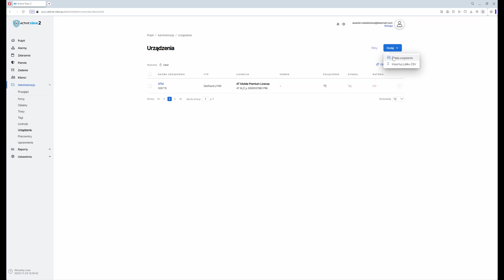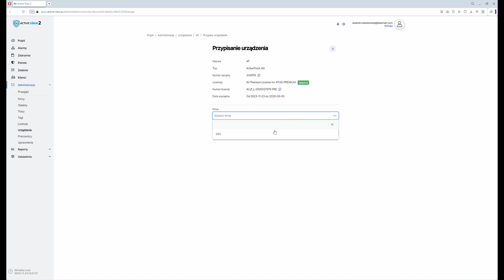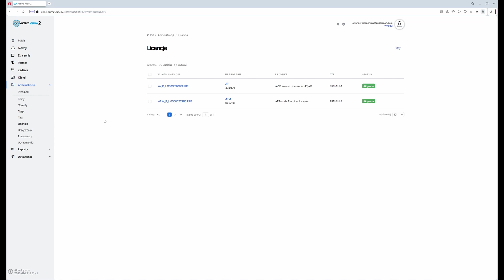AV2 - DODAWANIE URZĄDZENIA